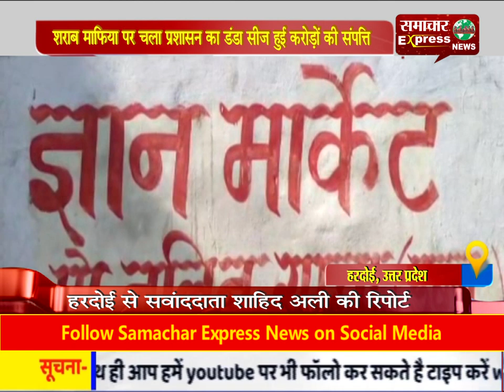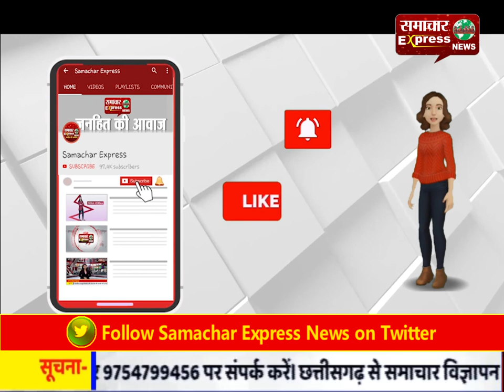शराब माफिया पर चला प्रशासन का डंडा सीज हुई करोड़ों की संपत्ति